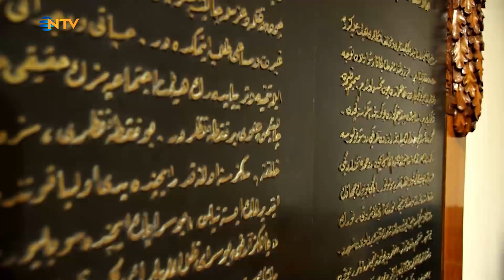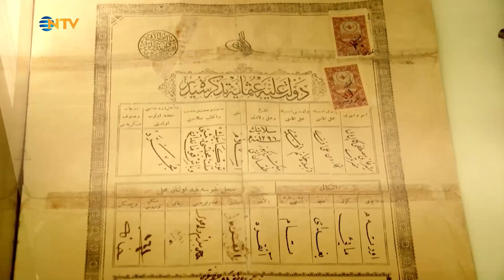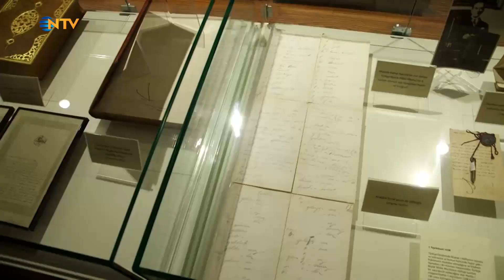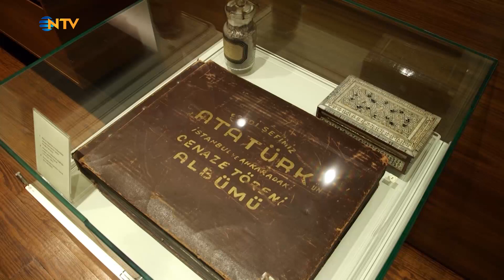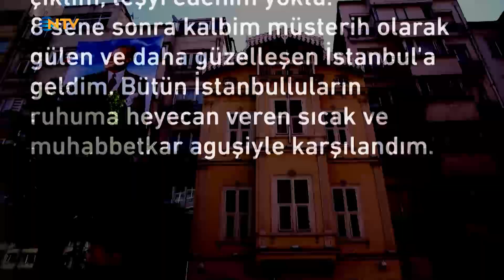Kurtuluş planları Şişli’deki bu evde yapıldı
Mustafa Kemal Atatürk, Suriye cephesi sonrasında 13 Kasım 1918’de İstanbul’a geldiğinde kent işgal altındaydı. Atatürk, İstanbul günlerinin büyük bölümünü Şişli’deki bir evde geçirdi. Milli mücadelenin temellerini atıldığı o ev, bugün ‘Atatürk Müzesi’ olarak hizmet veriyor ve Atatürk’ün kişisel eşyalarından tarihi belgelere 179 parça eser sergileniyor. (Haber:Osman Terkan Kamera:Ahmet Uçar)